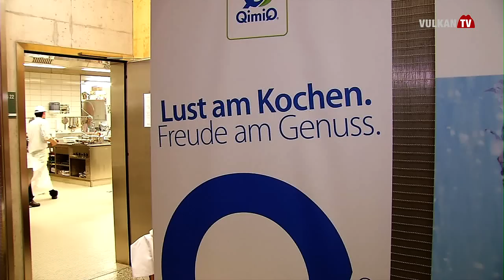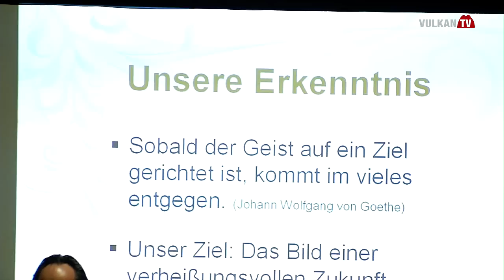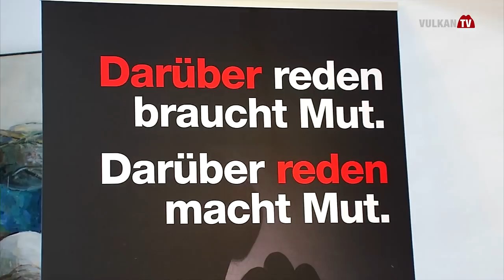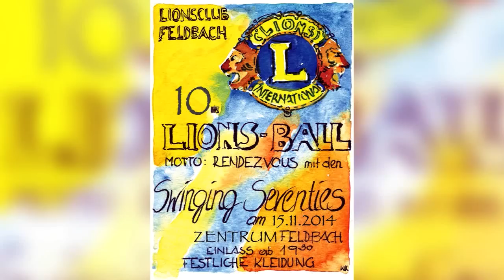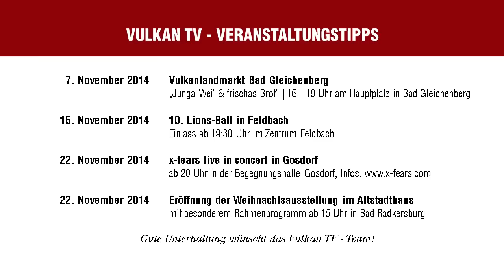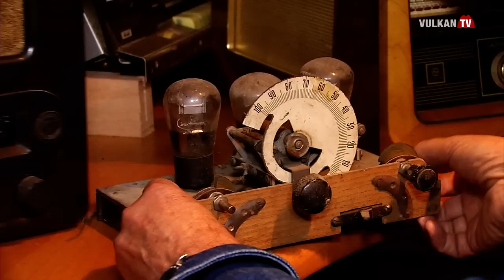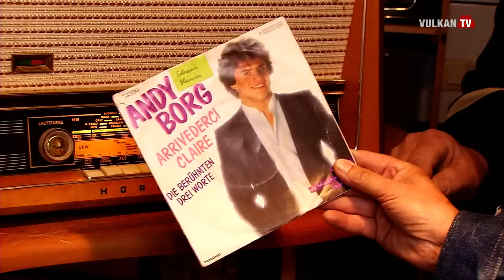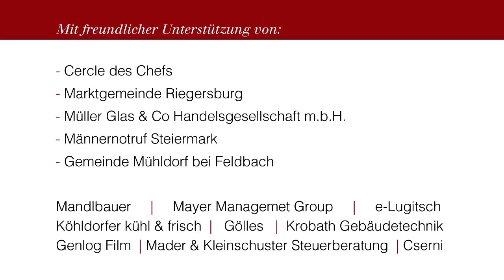Vulkan TV - 184. Sendung vom 05.11.2014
Themen:
- Lichterglanz am Soldatenfriedhof in Mühldorf
- Junge Steirer kochen kreativ in Bad Gleichenberg
- Visionspräsentation in Riegersburg
- Aktionstage bei Müller Glas in Wildon
- 1 Jahr Männernotruf Steiermark
- Schnöll g‘frogt: zum Gruseln
- „Auf Schleich-Wegen unterwegs“: Radiosammler